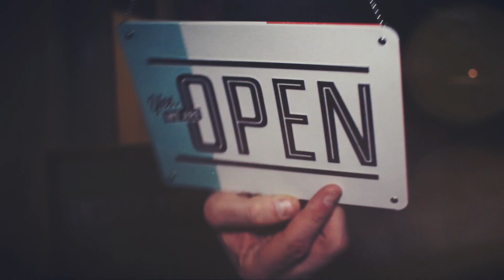Acer Predator Masters powered by Intel II - Friday Recap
to win some awesome gear by Acer, NEEDforSEAT® or some fancy TaKeTV Merch!